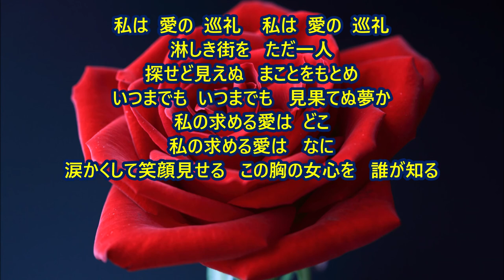愛の巡礼 ／ ベルサイユのばらより 【 宝塚歌劇団 ・ 一路真輝 】 カラオケ ♪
作詞：植田紳爾　　作曲：寺田瀧雄
ベルサイユのばらより　　あいのじゅんれい　（ 歌詞付 ）